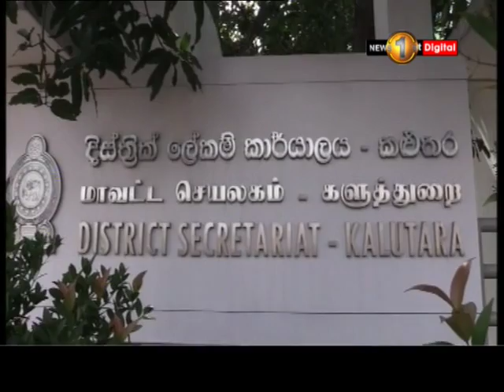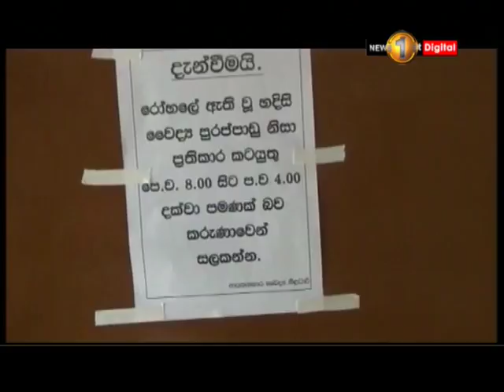News 1st: Lunch Time English News | (31-07-2018)